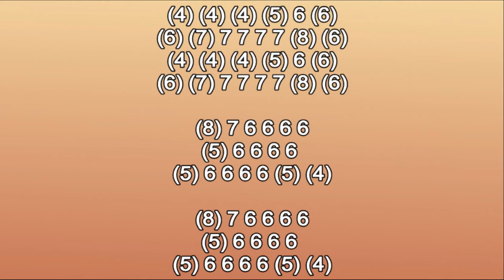WESTERN THEME HARMONICA ( C DIATONIC ), ARMÓNICA C, BLUES HARP C, GAITA DE BOCA C, MUNDHARMONIKA C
WESTERN THEME ON MOUTH ORGAN C,
WESTERN THEME MUNDHARMONIKA C
WESTERN THEME ON HARMONICA C
WESTERN THEME THEME ON HARMONICA C